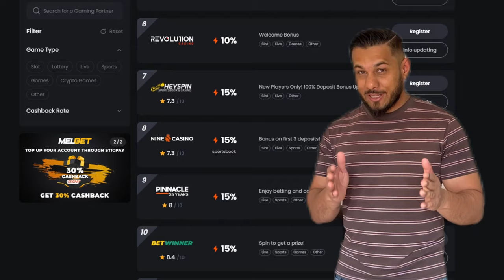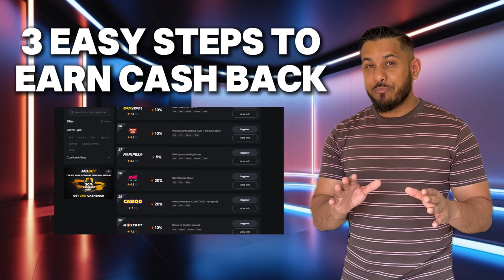The slots on no limit city are crazy